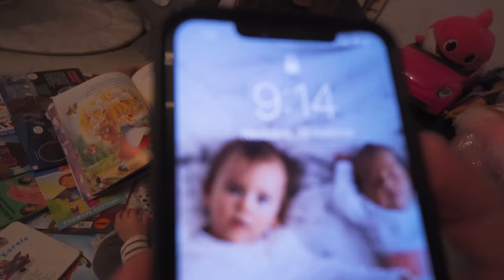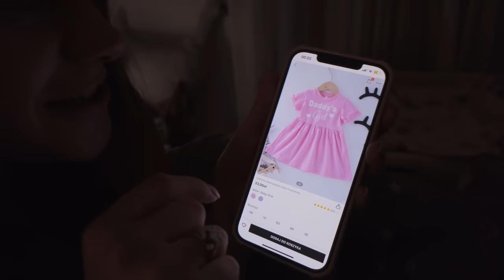WIECZORNA RUTYNA Z DZIEĆMI 👶 🌙 | Sylwia Przybysz i JDabrowsky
Sylwia w odcinku razem z JDabrowsky zdradzą jak wygląda ich wieczorna rutyna!
► Zostań na dłużej - zostaw SUBSKRYPCJĘ :D!

Film powstał we współpracy z mBank. Załóż konto już dziś i kupuj bezpiecznie w sieci z eKartą wirtualną.

video created by Sylwia.